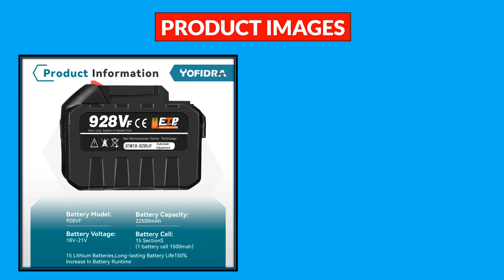Top 5 Best Rechargeable Lithium Battery in 2024 From AliExpress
100 Best Rechargeable Lithium Battery From AliExpress

5. 100% Original Makita Rechargeable Battery, Replaceable LED Lithium-ion, 6.0Ah 18V BL1860B BL1860 BL1850 BL1830 BL1815

4. 12000mAh DCB200 20V Battery Compatible with dewalt power Tools 18V rechargeable electric tool Lithium batteries 20V 18Volt

3. Waitley 18V 6.0Ah BL1860b Rechargeable Li-ion Battery For Makita 18 Volt Power Tools BL1860 BL1830b BL1850b BL1840 6Ah

2. Yofidra 388VF Battery Rechargeable 22500mah 15000mah Lithium Ion Battery 928VF Li-ion Battery For Makita Electric Power Tool

1. 18V/21V 15000mAh Rechargeable Battery 128VF Lithium Ion Battery for Worx WA3551 WA3553 WA3641 WG629E WG546E WU268 Power Tool